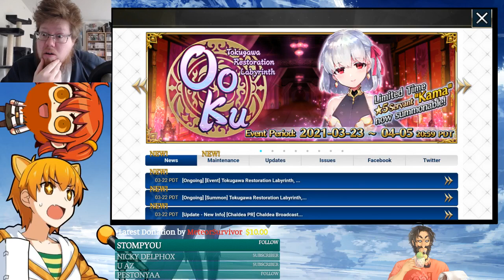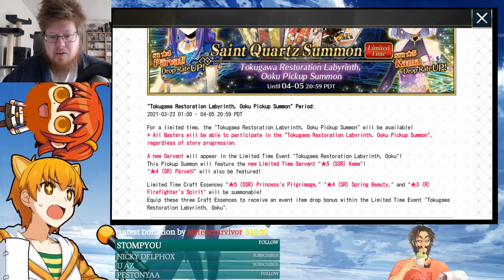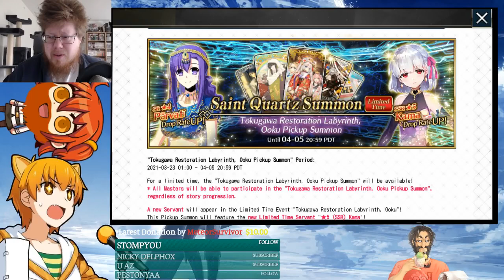Fate/Grand Order - Ooku Tokugawa Restoration Labyrinth | Part 1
New event, into the labyrinth!